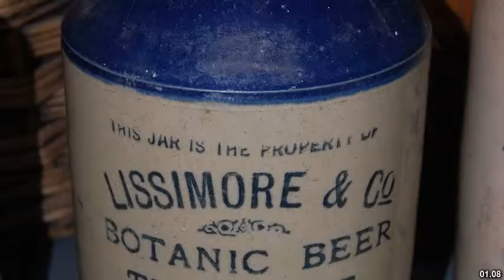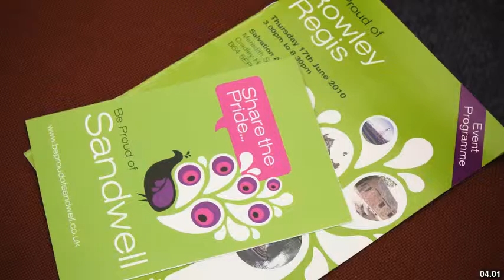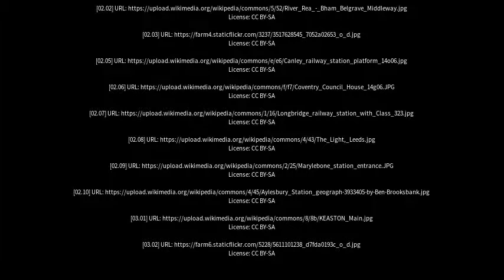Best places to visit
Best places to visit - Rowley Regis (United Kingdom) Best places to visit - Slideshows from all over the world - City trips, nature pictures, etc.